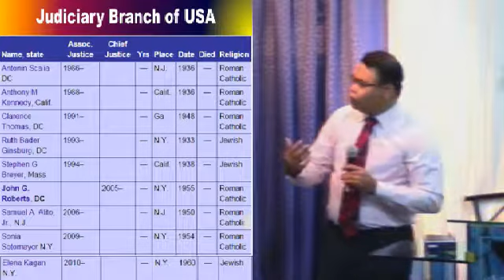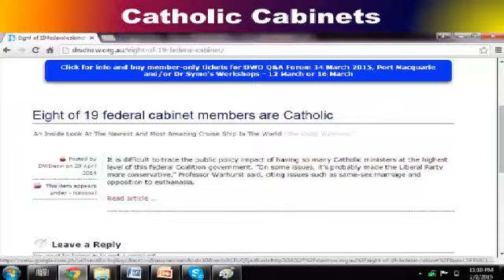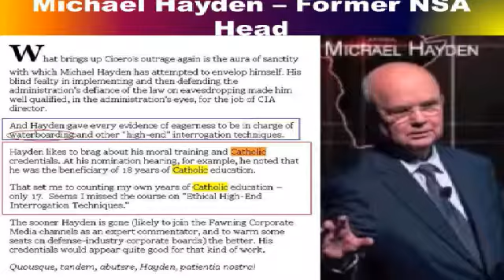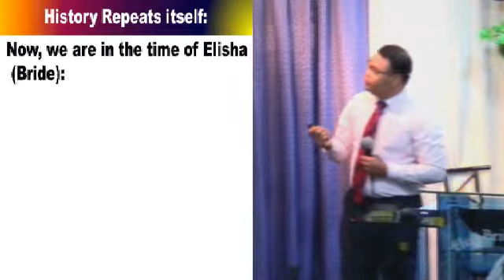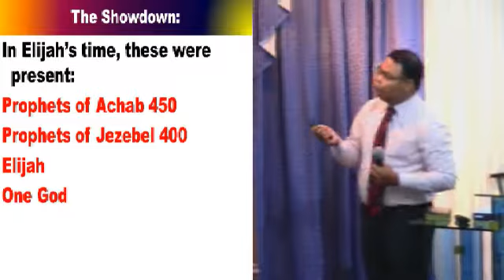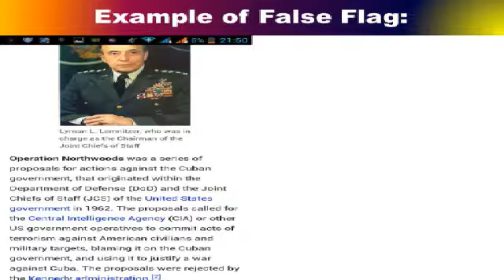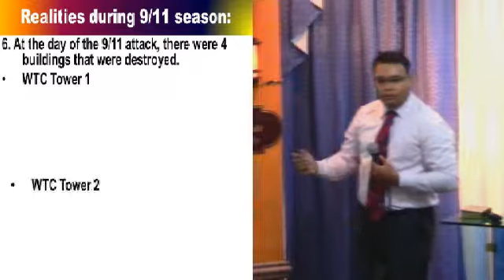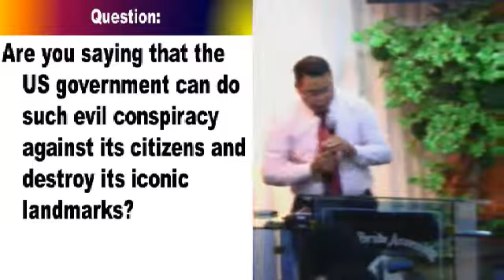Mark Of The Beast Pt. VI